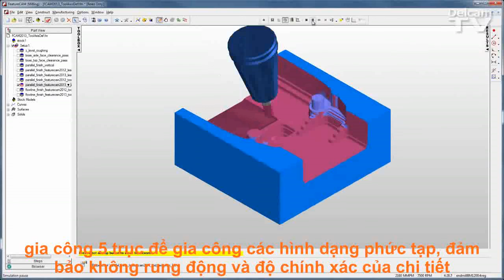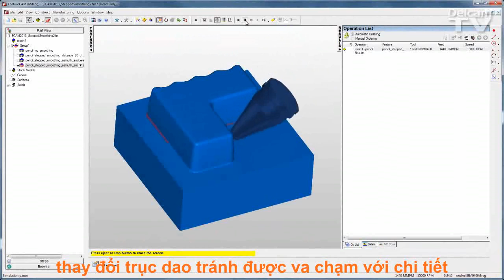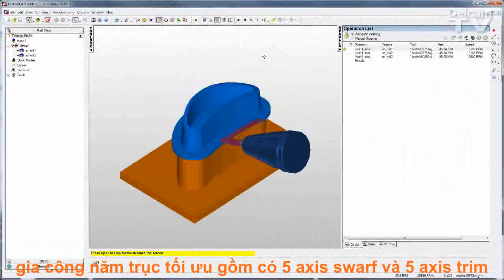Gia công 5 trục với Delcam FeatureCAM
Với các chế độ tự động nhận diện vùng gia công, mặt gia công, và tự cập nhật dao, kiểm tra va chạm, và tạo NC code cho cả các phần gia công 3+2 trục, gia công 5 trục đồng thời,.. sẽ giúp bạn dễ thở hơn khi sử dụng phần gia công nhiều trục với Delcam Featurecam